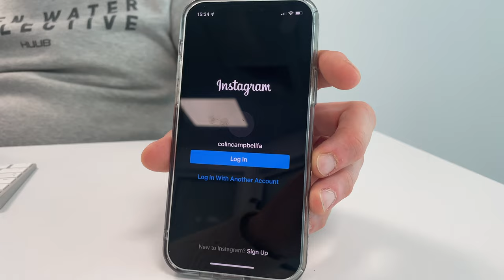Colin's Blog | Ep 4: Stolen Focus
Amateur Philosophy From a Reluctant Businessman: Episode 4

During this episode, Colin ventures into John Hari's book Stolen Focus as he reveals his own difficulties around depression, and loss of attention.

Have a watch to find out more!